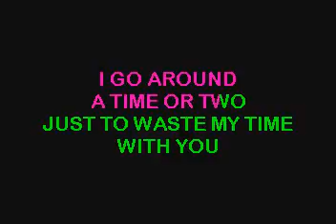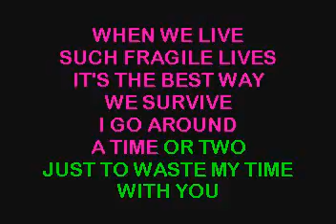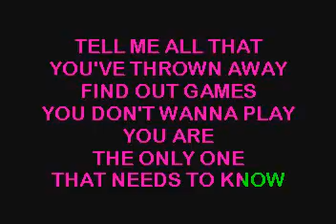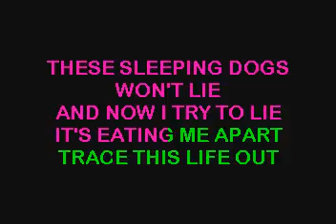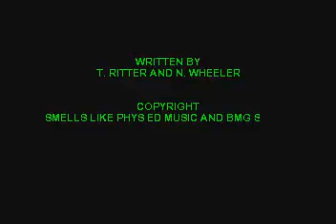SC3448 03 All American Rejects, The Dirty Little Secret [karaoke]